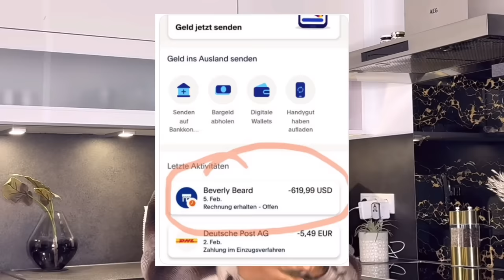ንዝኾነ ሰብ ገንዘብ ይሰድሉ ስለዘለዉ ኣይትቀበልዎም Josias denden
VISIT AT JOSIAS DENDEN
- FACEBOOK PERSONAL Josias Denden